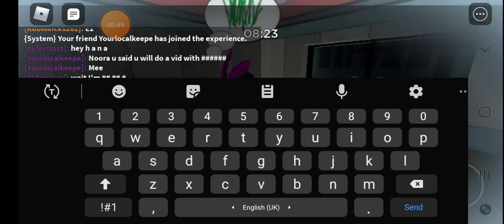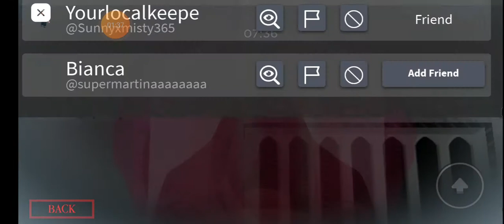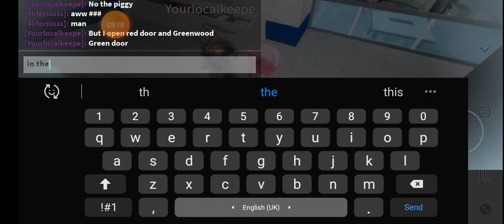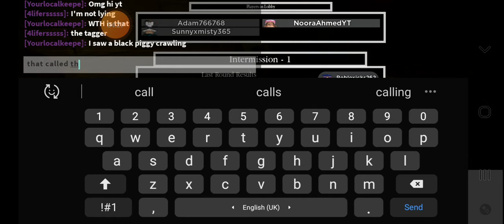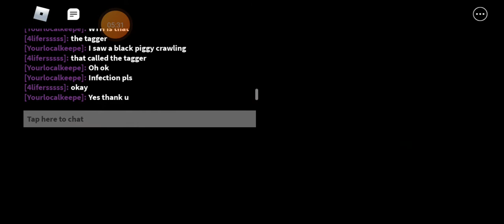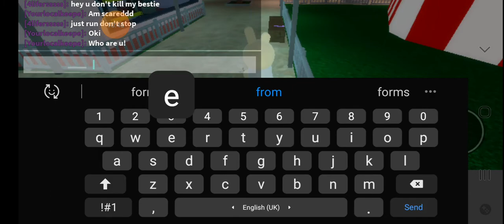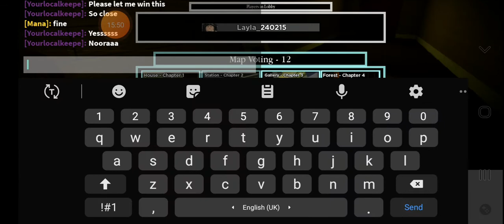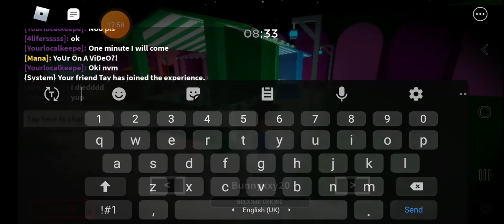playing piggy with my besties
srry ant I forgot to unpause it😩😔